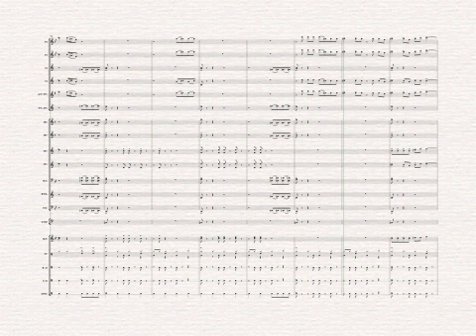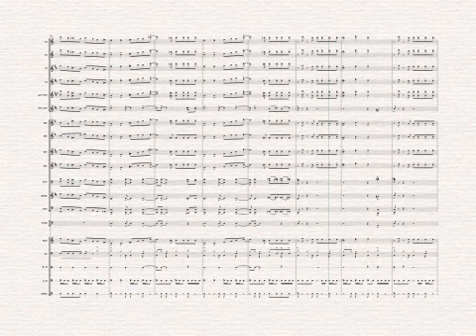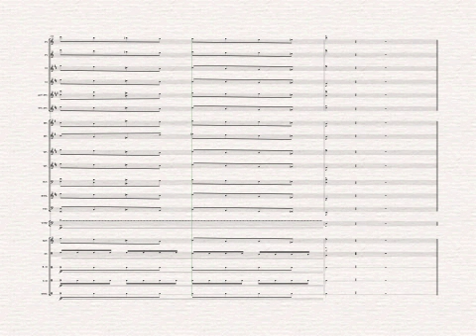Ariana Grande BANG BANG (Concert Band)